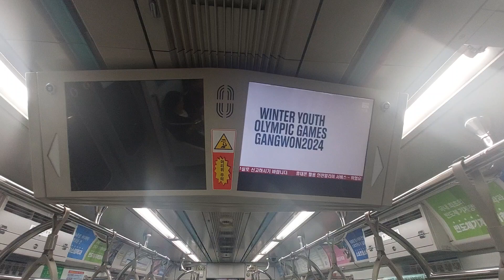인천교통공사 1호선 계양행 1029호 열차 전광판 고장 났습니다